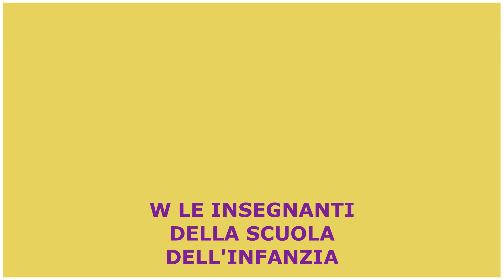scuola dell'infanzia: introduzione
Il primo video dedicato alle insegnanti della scuola dell'Infanzia.
Il legame logopedia e scuola dell'infanzia è un collegamento molto stretto, uno influenza l'altro.